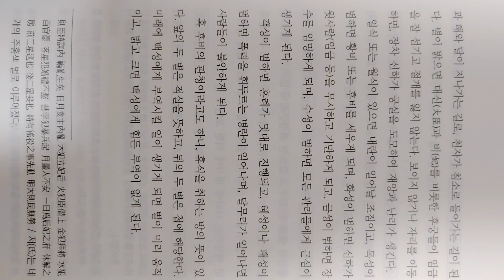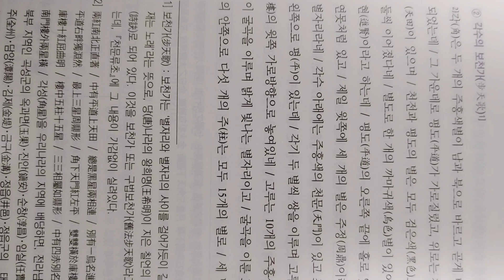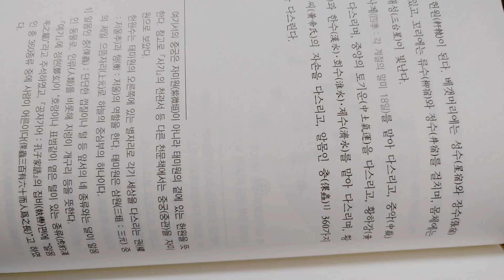2024년 1월 11일